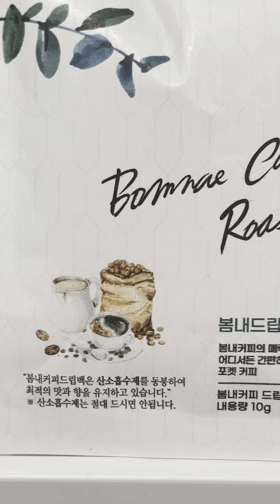10월 23일 맥체인 성경읽기 📖